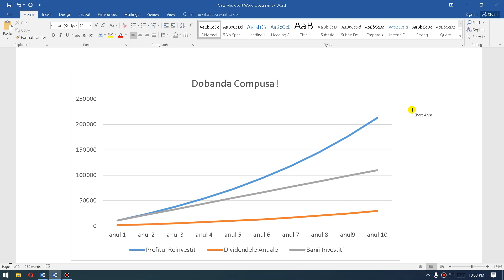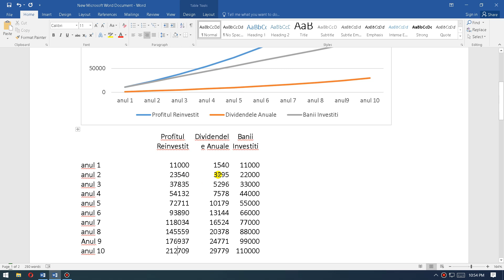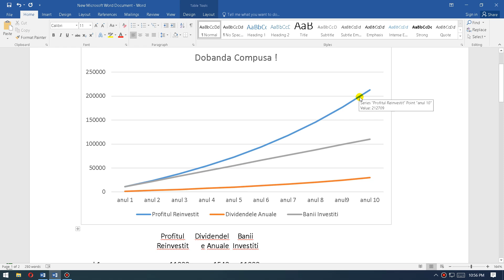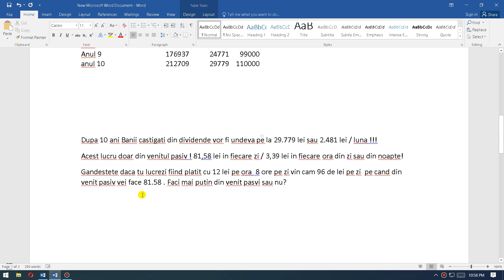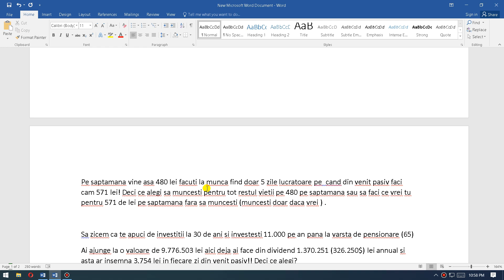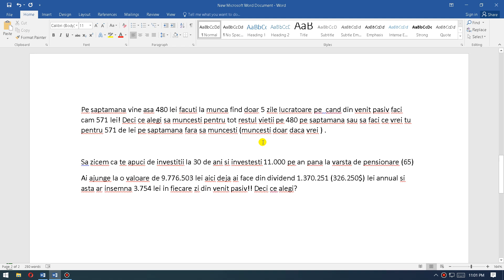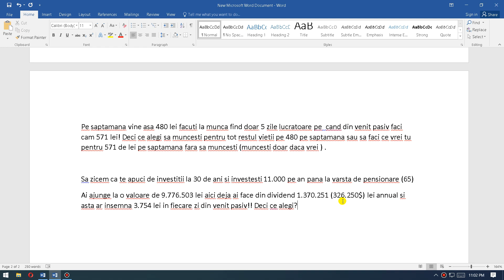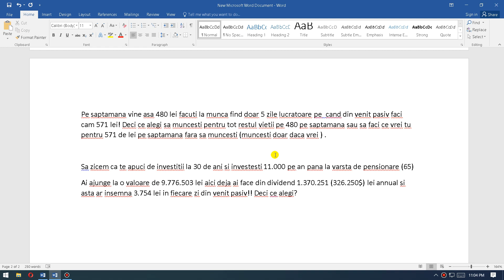DOBANDA COMPUSA!! MOTIVUL PENTRU CARE ESTE IMPORTANT SA INVESTESTI!!! BURSA DE VALORI BUCURESTI!!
Accesul in grup de wapp  va fi gratuit pana in data de 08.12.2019 la ora 23:59!!
Incepand cu data de 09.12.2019 accesul in cont va fi de 9EURO/ luna!

Ai mai jos link-ul catre cele 3 carti care mi-au schimbat gandirea in directia libertatii financiare!! :

                             TATA BOGAT TATA SARAC!!

                   SECRETELE MINTII DE MILIONAR!!